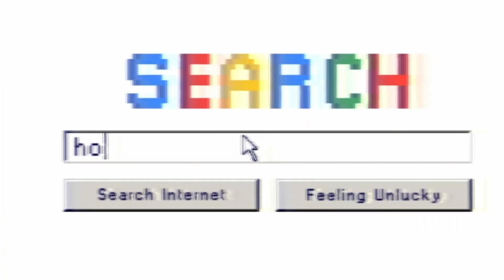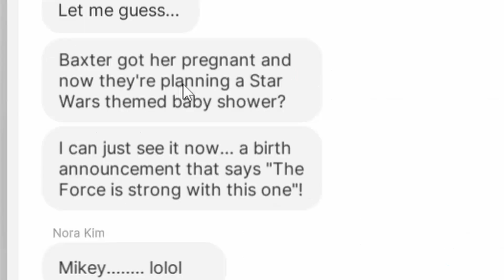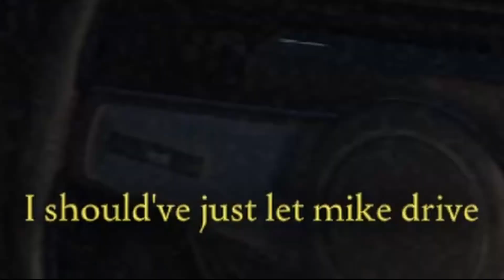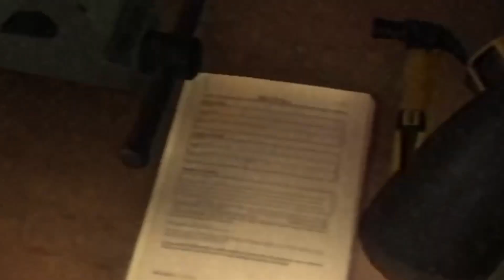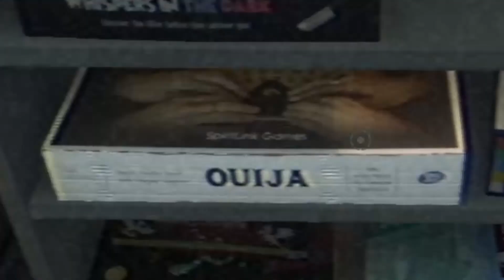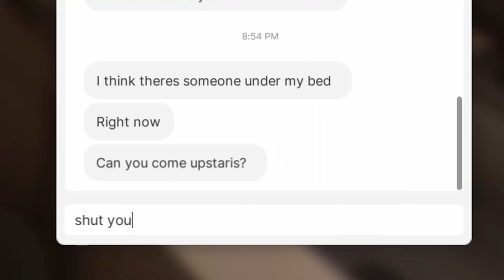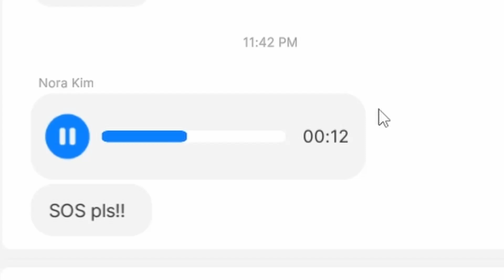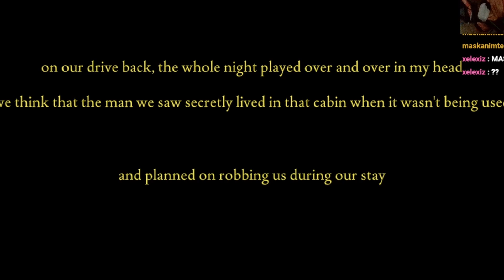BABY PLAYS FEARS TO FATHOM 5 (full game)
this is the entire game of fears to fathom 5 also know as fears to flip em: winglebury runaway, and it took way to long to edit lmao

hope you enjoy tho ;)

had to make sure that the title didn't have fears to fathom in it bc my friend said "PUT FEARS TO FATHOM IN THE TITLE" so yuh i gotchu branon